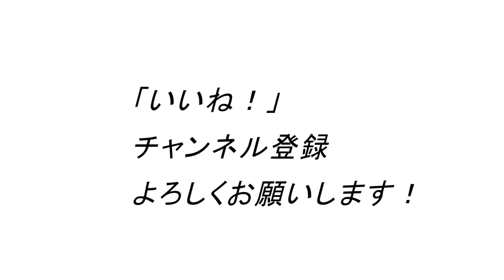どの筋肉を重視してやるべきか？50歳以上のための筋トレ優先順位ランキング！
1971年生まれ
15年連続大手スポーツクラブで売上1位のパーソナルトレーナーが

ID  sexyfitnessyuji

ID  sexyfitnessyuji

20㎏のフレックスベル